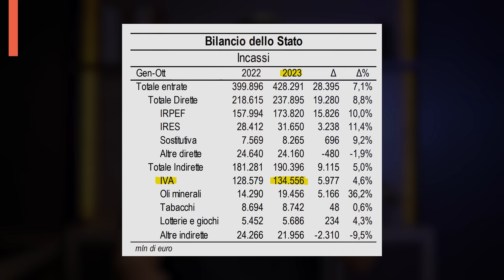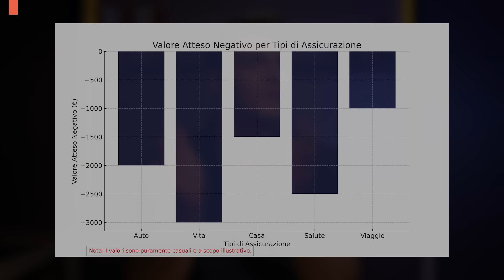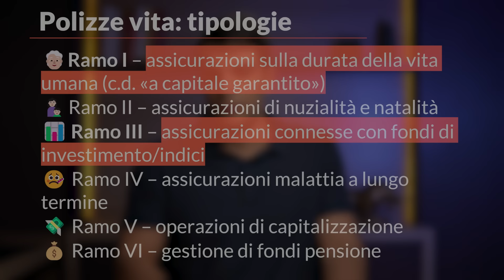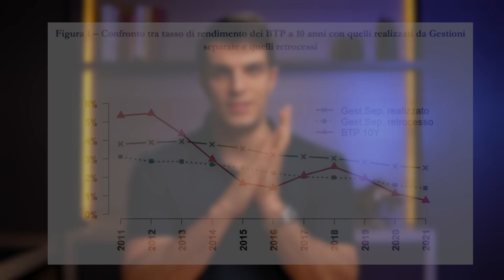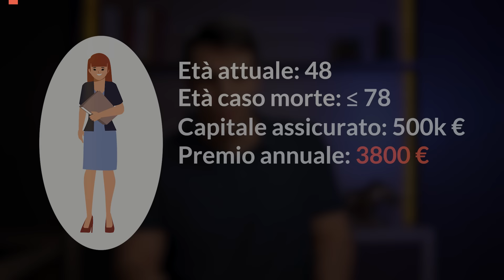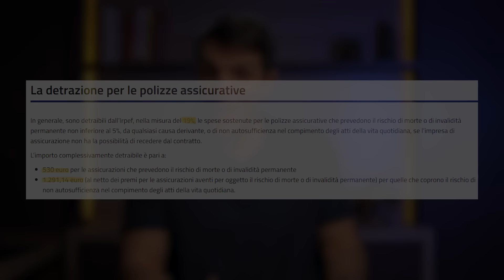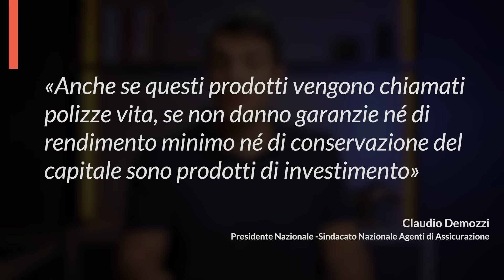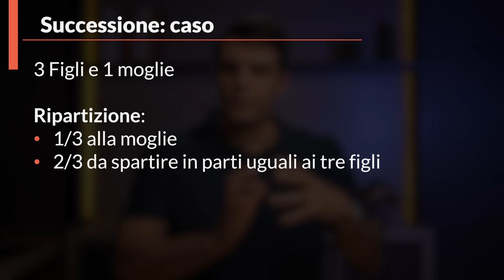Polizze Vita: Hanno davvero senso?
Prova NordVPN con questo link per ottenere uno sconto sul piano biennale e 4 mesi EXTRA sul tuo abbonamento:

Dopo anni che me lo chiedete finalmente vi parlo di polizze vita!
Hanno senso? Quanto costano? Ma convengono veramente?